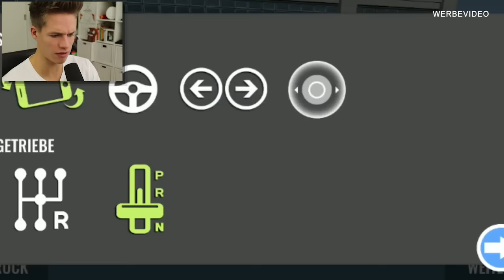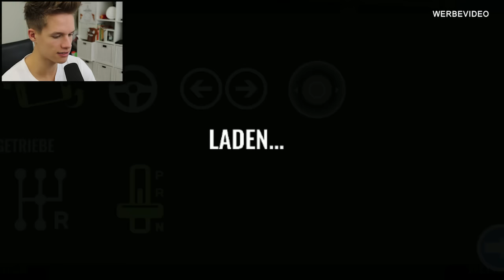FAHRSCHULE SIMULATOR 🚗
Ich spiele ein Fahrschule Simulator Spiel!